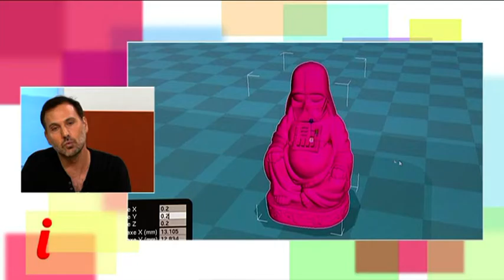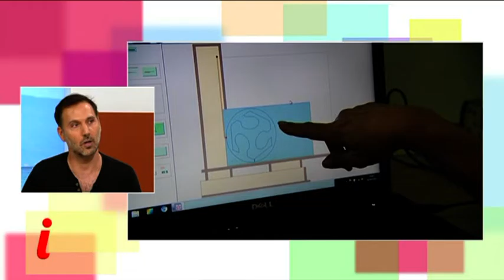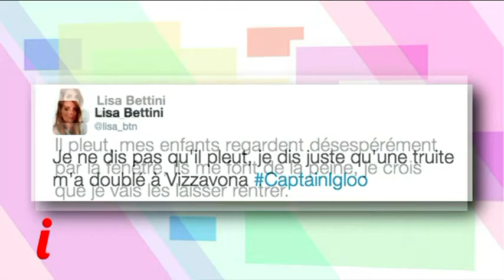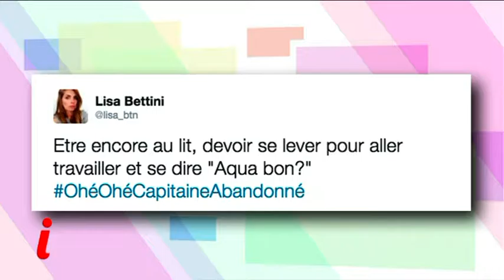Inseme du 22/09/2016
* Festimonti, 15 ème édition, focus sur cette manifestation qui valorise les sports de pleine nature avec Nathalie Charlot
* Fablab, atelier du numérique hight tech où l'on crée en communauté
* Manger du pain comme à l'époque des romains, grace au Granu Anticu, c'est la découverte de Francesca
* Enfin nous conclurons cette émission avec le questionnaire d’Emmanuelle